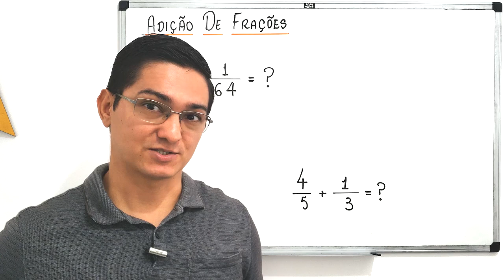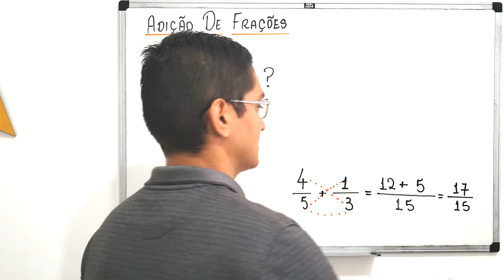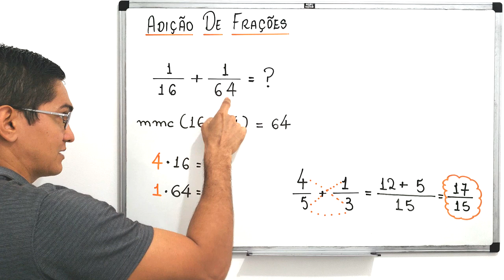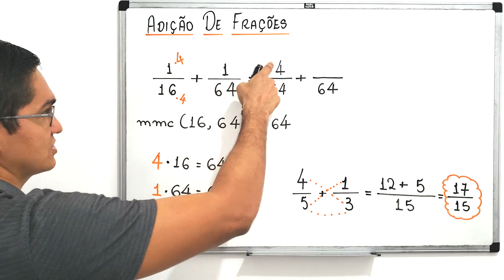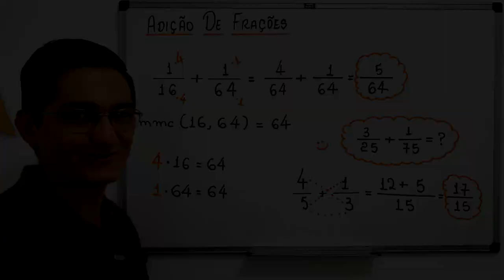ADIÇÃO DE FRAÇÕES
Neste vídeo, apresento a adição de frações.

1/16 + 1/64